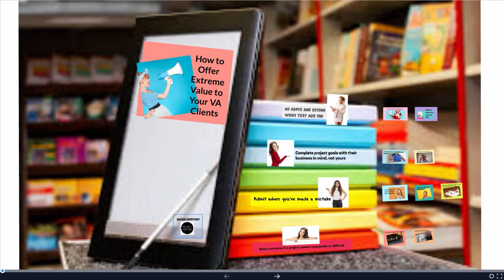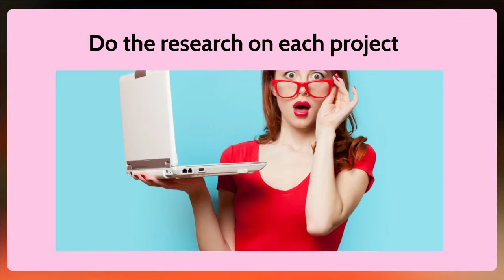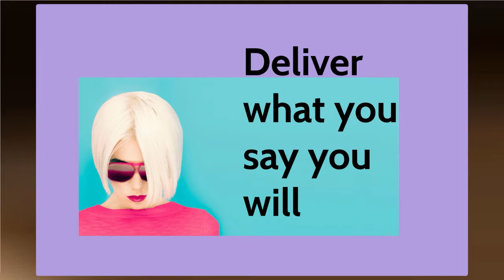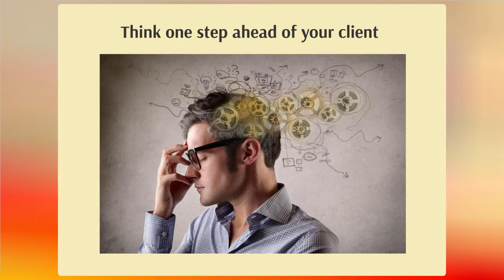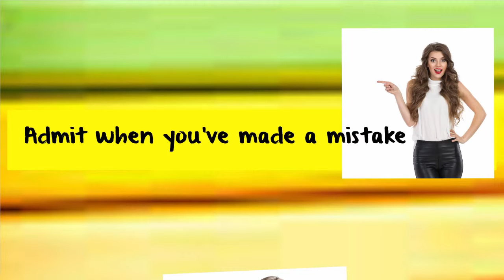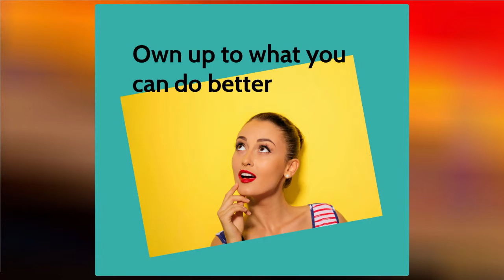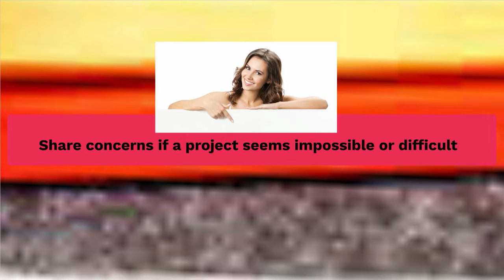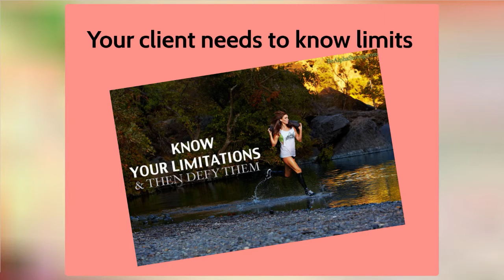How to Offer Great Value to Your VA Clients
Providing value to virtual assistant clients is ideal. The more aware you are of how to take your business and their business to the next level... The easier it will be for you succeed! Watch this video to learn more!

If you are looking for additional freelance tips and guidance look no further

How to Get Your Foot in the Door as a Brand-New Virtual Assistant with No Experience